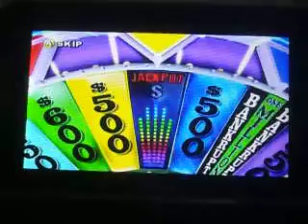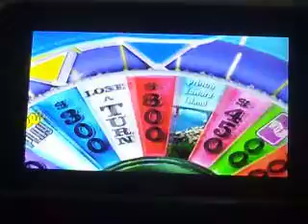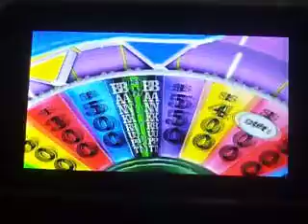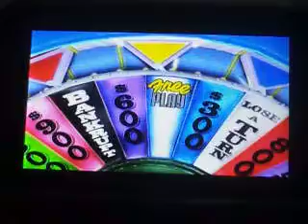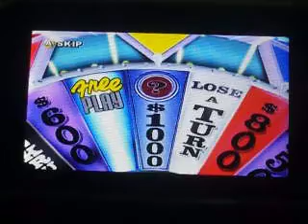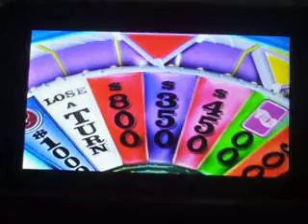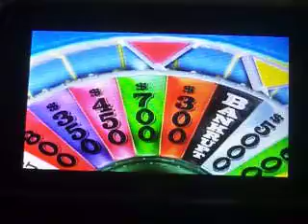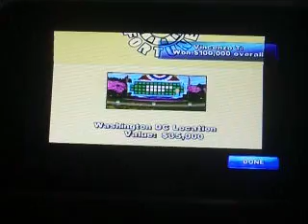Wheel Of Fortune The Wii Game Season 2 Episode 3